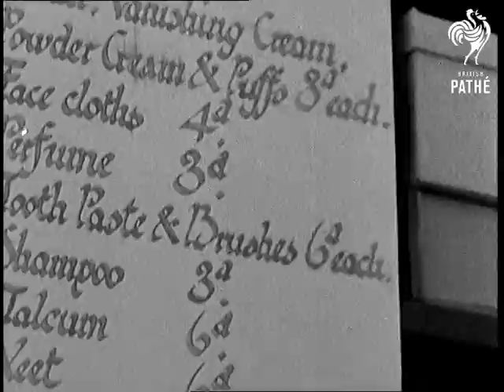Women And The War (1940)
Full title reads: "Women And The War"

VS of Princess Marina, Duchess of Kent meeting and taking salute at parade of WRENS (Women's Royal Naval Service) at a British naval base.

VS Good shots showing the life of ATS (Auxiliary Territorial Service) recruits parading, doing PT / Keep fit exercises, in classrooms, in the barracks and in their NAAFI. CU ATS girl.

South Africa.

VS of the ceremonial parade and the ceremony of presenting colours to a unit of the South African Womens Auxiliary Air Force.

VS of the girls trooping their new colour. A male officer takes the salute.
 FILM ID:1049.17